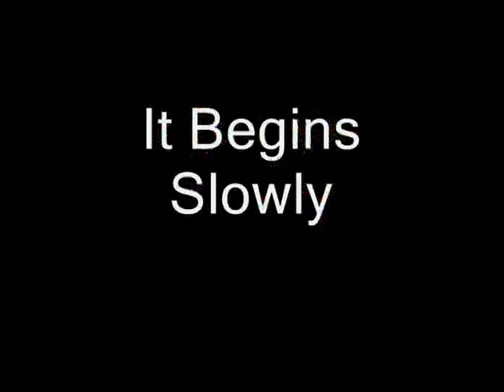Fiesta Online | Tila Tequila Clothing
This video demonstrates the great community of Fiesta--how quickly the players can get involved with events, by showing a player with the new Tila Tequila items enter a popular city and begin to dance.

Fiesta Online is a free to play mmorpg produced by Outspark. go to the website on top of the description to register and download.